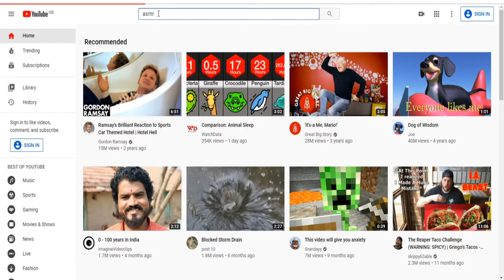If I find cleavage by typing asmr on youtube, the video ends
That took longer than I thought